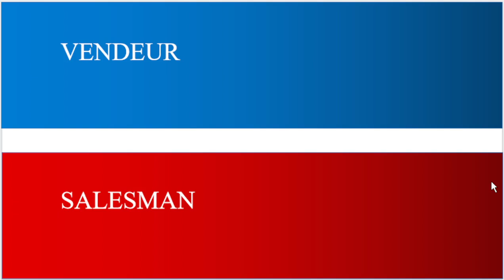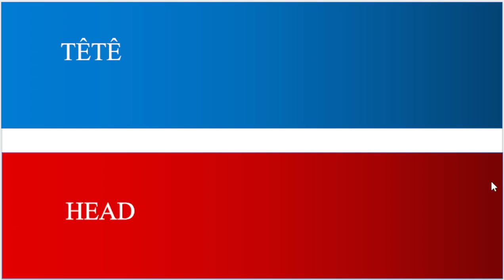French basic words and phrases for beginners DAY 5